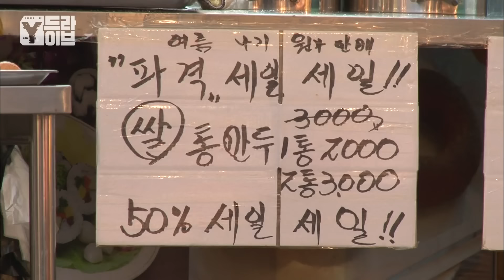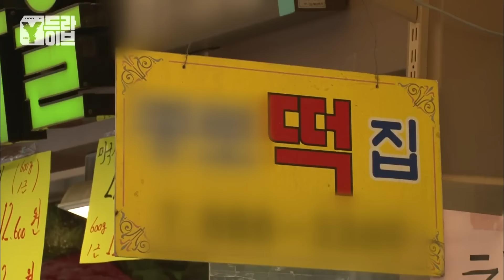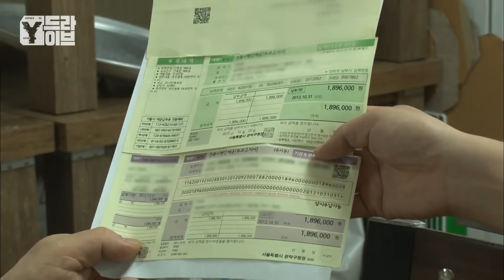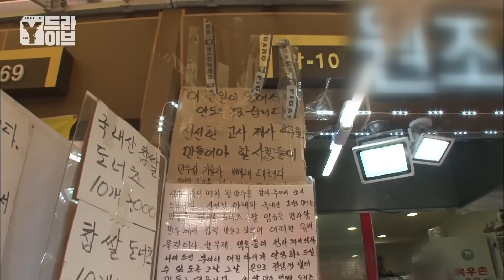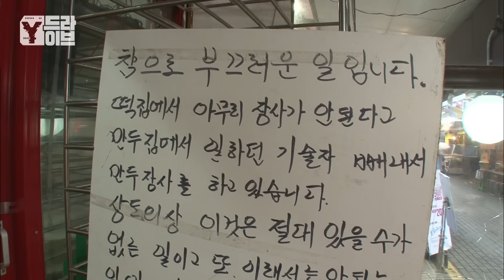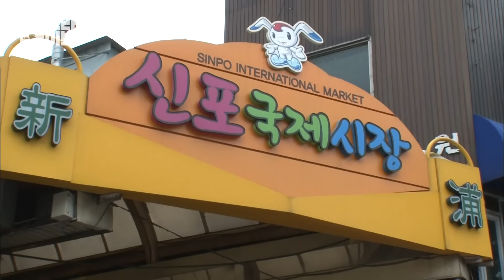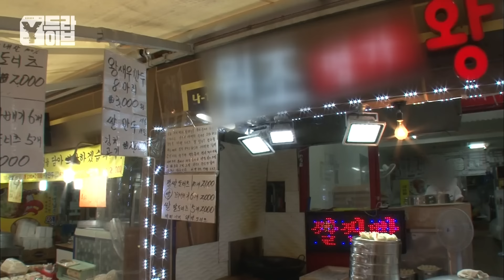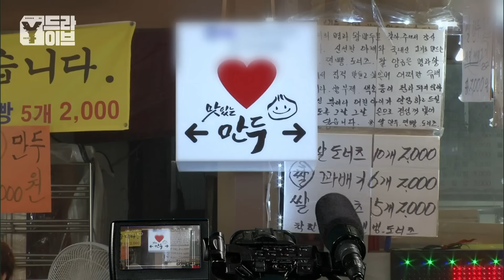속 터지는 만두전쟁, 진정한 승리는 무엇인가? | Y드라이브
속 터지는 만두전쟁, 진정한 승리는 무엇인가?